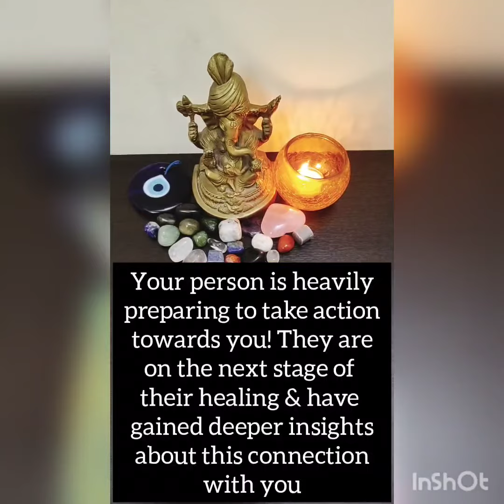They're on the next stage of their healing🧿Going to take action soon!💕Soul Connections General Read✨